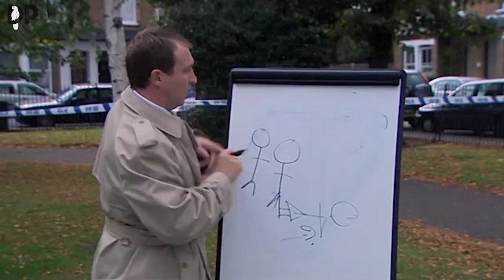BBN News - The Peter Serafinowicz Show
The BBN News anchor battles the buzzer trying to guess today's news, an appropriate greeting and even his own name.